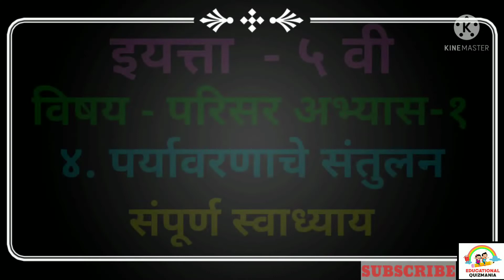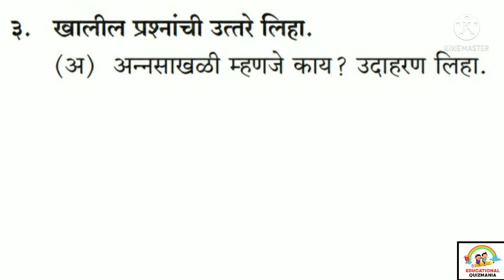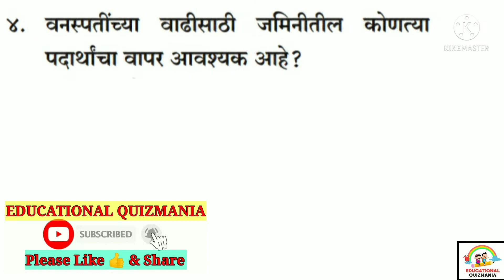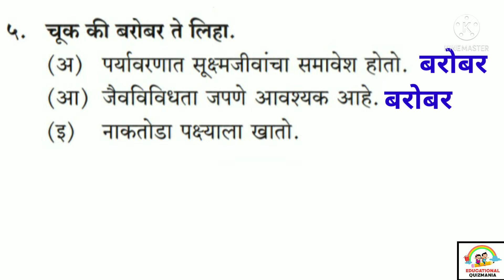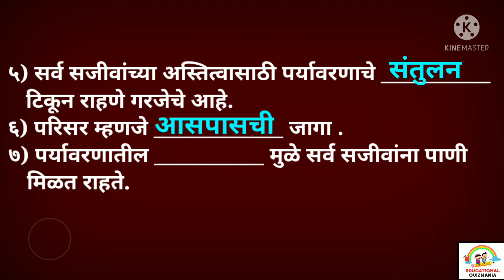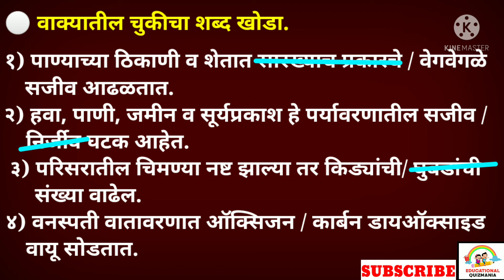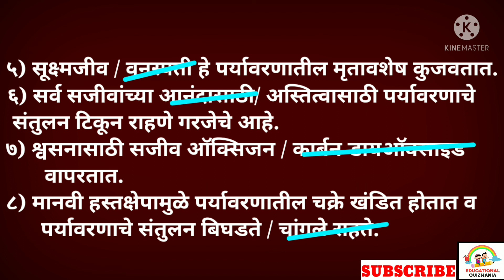पर्यावरणाचे संतुलन स्वाध्याय | प्रश्नउत्तरे| Paryavarnache santulan swadhyay | Class 5 Paryavarnache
विदयार्थ्यांनो , या व्हिडिओ मध्ये आपण इयत्ता पाचवी , विषय - परिसर अभ्यास-भाग 1 , 4. पर्यावरणाचे संतुलन या पाठातील संपूर्ण स्वाध्याय तसेच इतर प्रश्न अभ्यासणार आहोत.